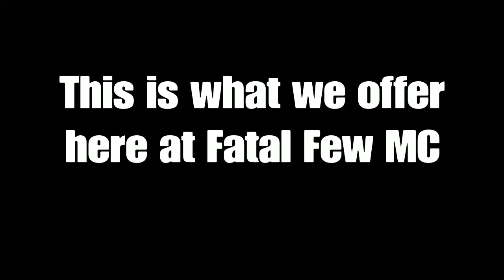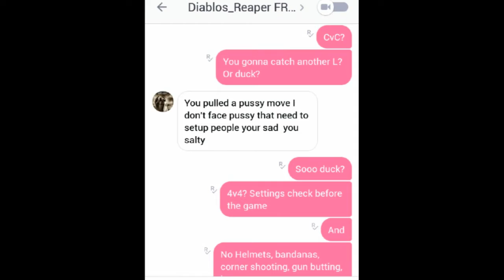iSpy some trash